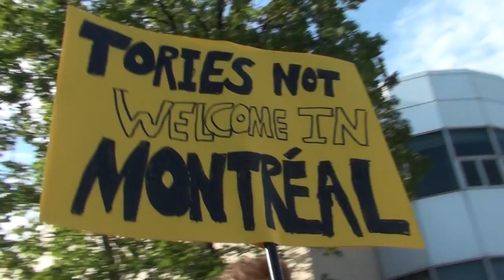Montréal 2015-08-03 Anti-Harper Protest Canada Election 4/7